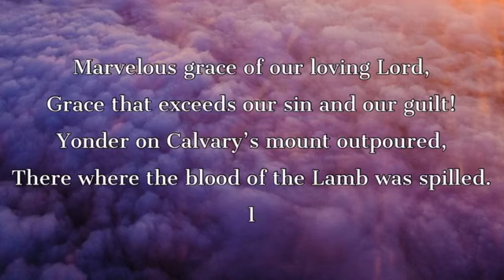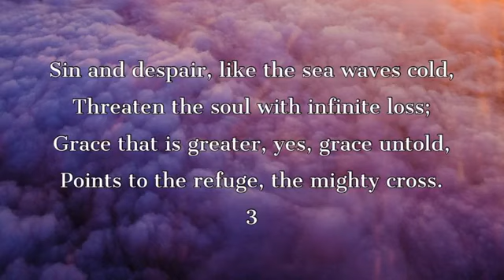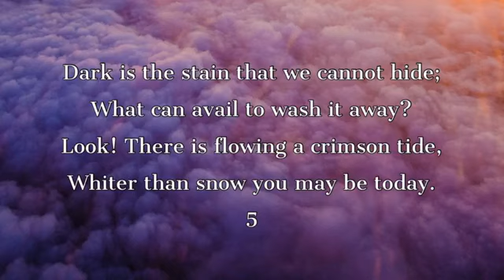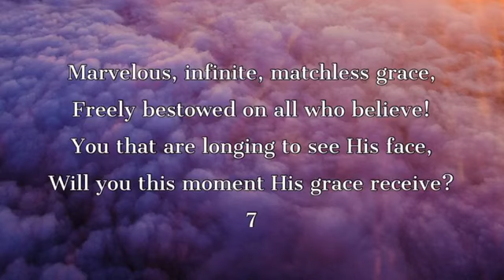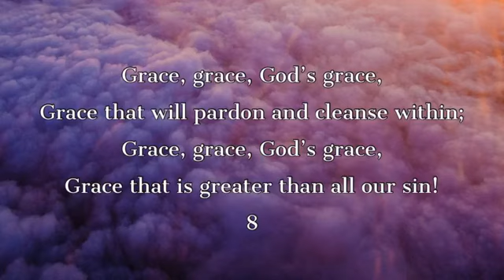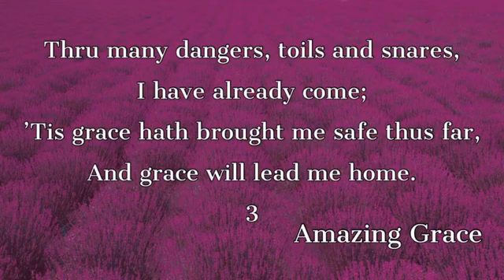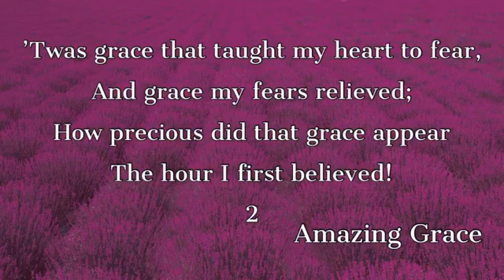Maranatha Baptist Church - June 7, 2020 - Sunday Evening Service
Pastor J. P. Mays
Matthew 7:15-20
"How to Identify False Doctrine and False Prophets "
Series:  "The Days of Deception (continued)"
Special Music: Bethany, Jessie and J. P. Mays